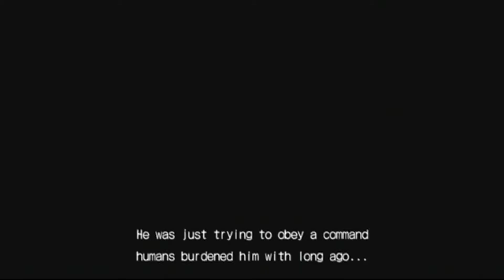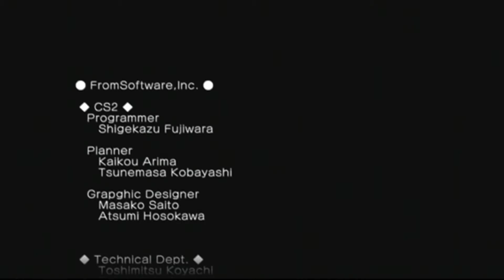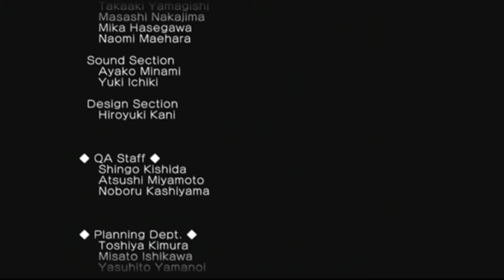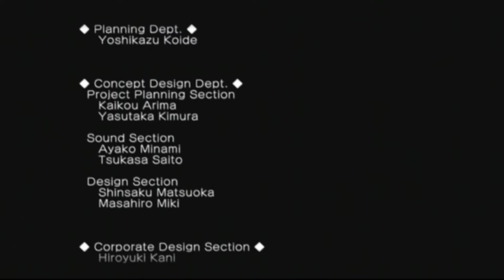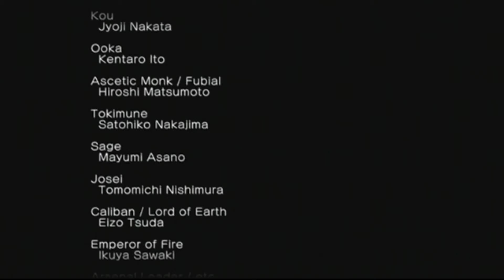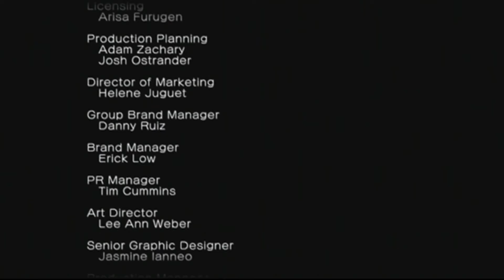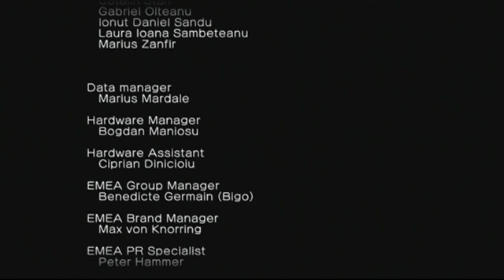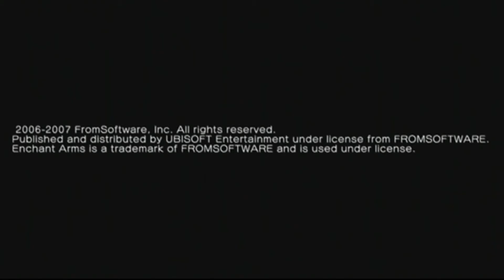D3rKommi plays Enchanted Arms Finale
Und damit gehen wir ins Finale! Können wir Atsuma retten? Und wie geht es für unsere Helden aus?!